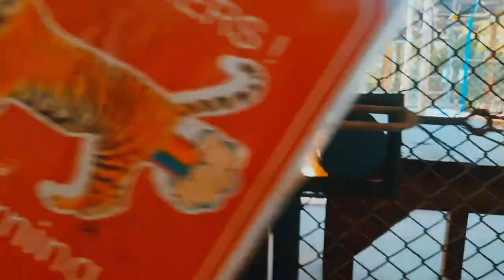থাইল্যান্ডে বাঘের সাথে সময় কাটানোর অভিজ্ঞতা। | Tiger Park, Pattaya, Thailand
থাইল্যান্ডে রয়েল বেঙ্গল টাইগারদের সাথে সময় কাটানোর অভিজ্ঞতা। | Tiger Park, Pattaya, Thailand | 🇹🇭💚✈️🌍